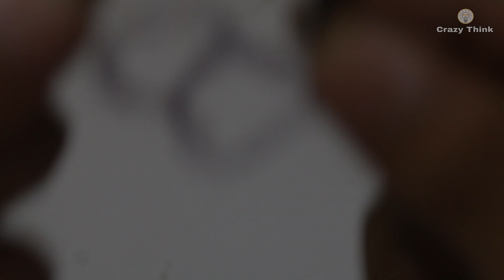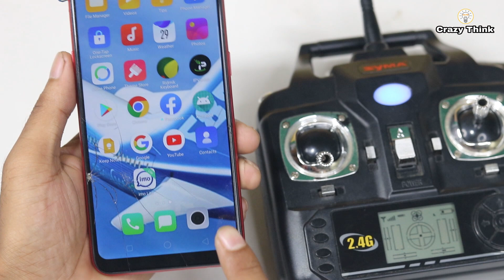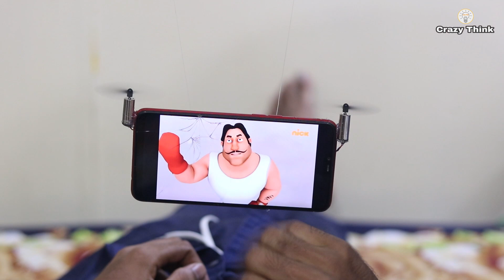How To Make Amazing Mobile Flying Drone || Selfie Drone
1. Corless motor 4x
2. 600mah Battery 1x
3. Flight controller + receiver
4. Swtich

ˍˍˍˍˍˍˍˍˍˍˍˍˍˍˍˍˍˍˍˍˍˍˍˍˍˍˍˍˍˍˍˍˍˍˍˍˍˍˍˍˍˍˍˍˍˍˍˍˍˍˍˍˍˍˍˍˍˍˍˍˍˍˍˍˍˍˍˍˍˍˍˍˍˍˍˍˍˍˍˍˍˍˍˍˍˍˍˍˍˍˍˍˍˍˍˍ
ˍˍˍˍˍˍˍˍˍˍˍˍˍˍˍˍˍˍˍˍˍˍˍˍˍˍˍˍˍˍˍˍˍˍˍˍˍˍˍˍˍˍˍˍˍˍˍˍˍˍˍˍˍˍˍˍˍˍˍˍˍˍˍˍˍˍˍˍˍˍˍˍˍˍˍˍˍˍˍˍˍˍˍˍˍˍˍˍ